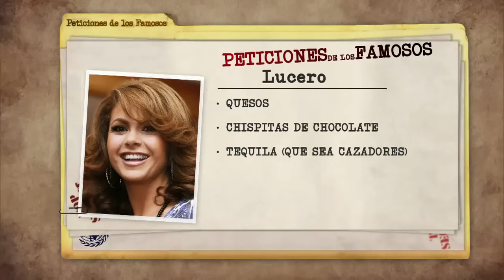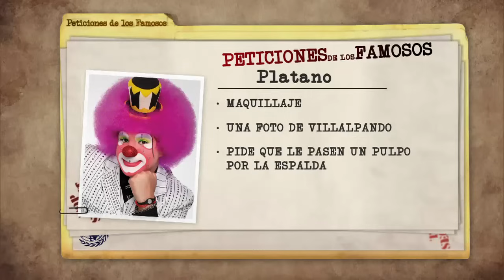Noches con Platanito - Ep. 134